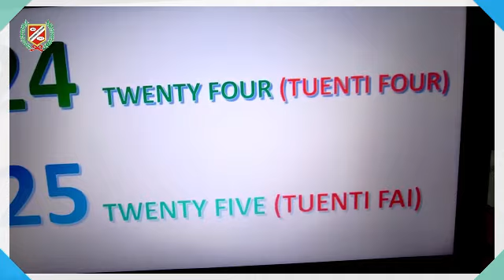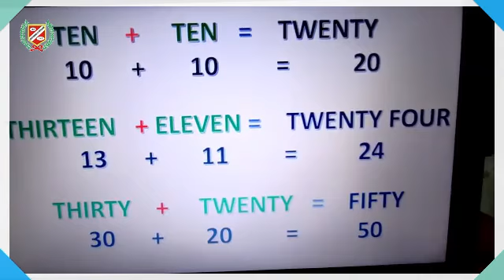INGLES - NUMBERS - 1RO PRIM.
💻👩‍🏫CLASES VIRTUALES👨‍🏫🖥🖱📧
▶️Curso : INGLES
▶️Tema : NUMBERS
▶️Profesor : RODRIGUEZ
▶️Grado : 1ER GRADO PRIMARIA
▶️Mes : OCTUBRE